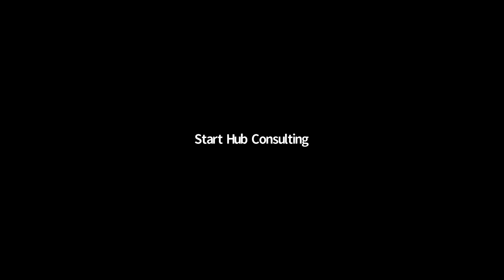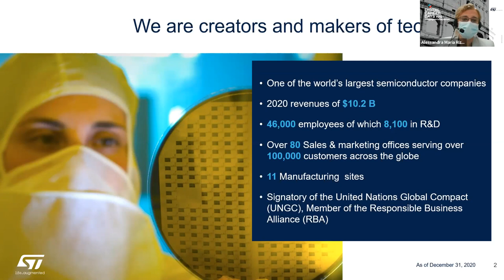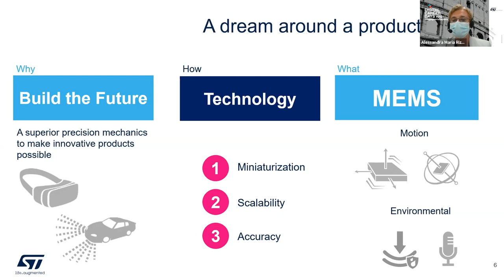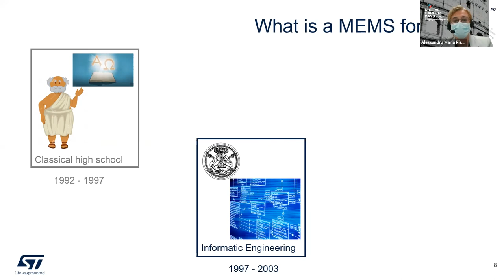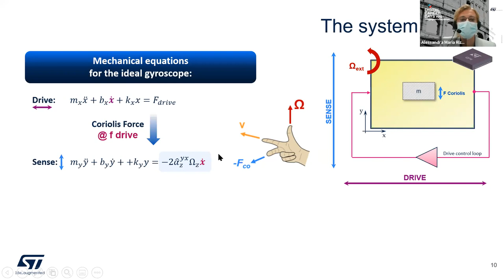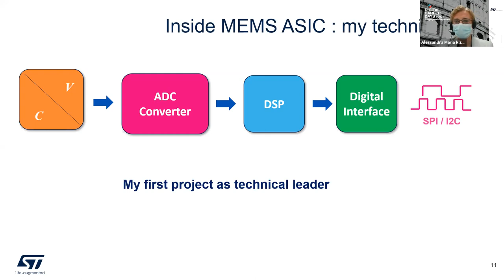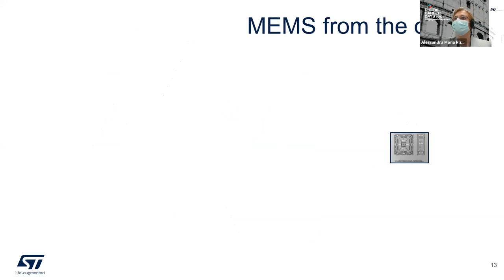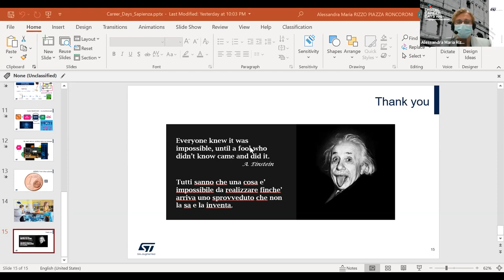Women & Leadership in the Microelectronics Industry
Webinar tenuto il 17.03.21 nell'ambito dei Digital Career Days Sapienza.

ABSTRACT
A brief Company presentation
Alessandra Rizzo’s school and working experiences: achievements and challenges
Projects in progress